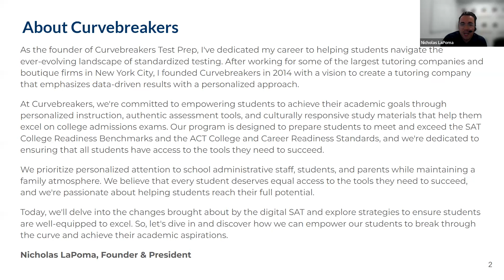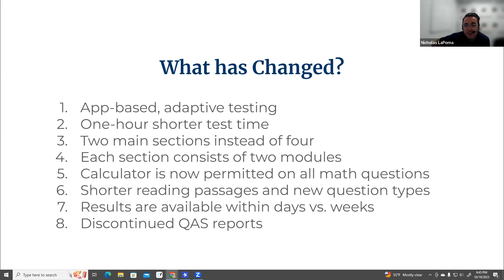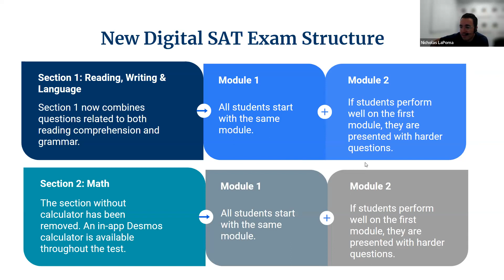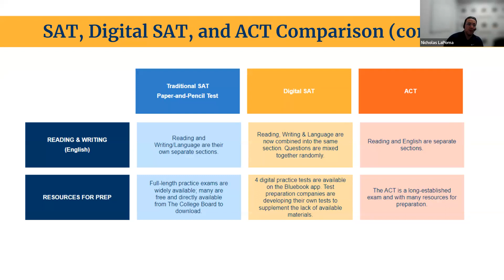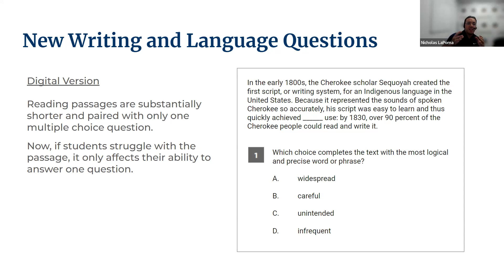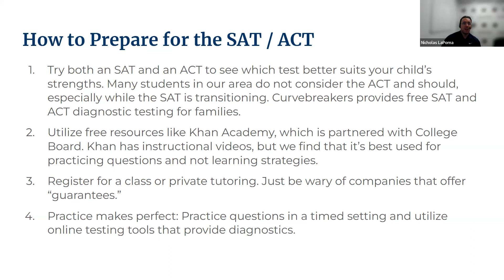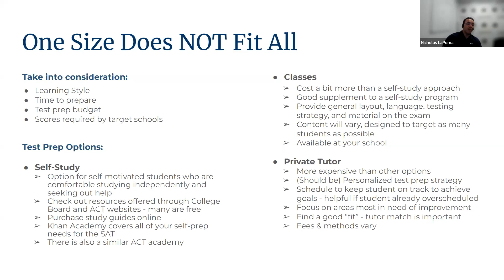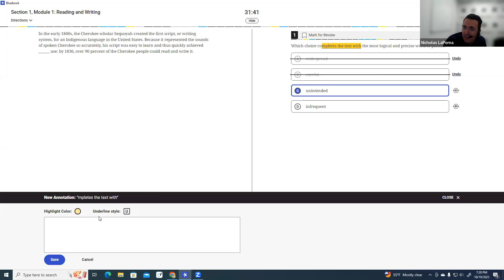College Success Roadmap Series: SAT vs ACT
In October 2023, Tuesday's Children's Career Resource Center hosted a 3-part series designed to provide our families with valuable insights from industry professionals, covering essential topics such as college timelines, essay tips, the SAT/ACT, and financial considerations for military survivors.